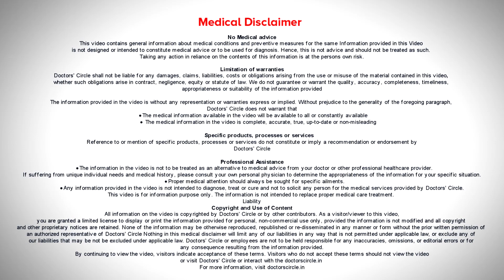Doctor can you please explain about hair loss after delivery? Causes & Treatment - Dr. Rasya Dixit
What are  the cause s that can make this condition that is a normal physiological condition   to become worse. In the normal condition itself there is hair loss and this will come back to normal in  2  to  3 weeks.  The things   making this worse  is  a vegetarian diet, which  is  predisposing you to a protein  as well as a vitamin  deficient diet. So if  your   hair loss is  persistent  , make sure you are increasing the protein in their diet. This could be  eating almonds, dals in your diet. Adding eggs and chicken and  meat  as well if you are non vegetarian makes sure your vitamins  are I order because  during lactation lots  of nutrition is going in the  breast milk to the child. So make  sure you are having enough  fruits, green leafy vegetables. It is  worth your  while to take vitamin D, B12 and iron checked and if there is a deficiency, the doctor will supplement in the form of  vitamin tablets. Lot of women will try to get back to shape and try to  cut  down on  nutrition and  get back to shape and follow fad diets  because of the unbelievable standards that have been set by some celebrities. This is a normal time please ease  yourself  back to n exercise  regimen. Dont do a   calorie deficient or a   fad  diet that can  make things worse. Make sure  persisting things like   hypothyroidism or polycystic ovaries can be  made worse in this period and cam   make the hair thinning worse. So if your hair loss is not reverting with these measures then it is  better to meet your dermatologist.  The   can examine your scalp under a  trischoscope  and this will reveal if there is any female pattern hair loss if it is  starting and they can give you  adequate treatment. Speak to your dermatologist about Female pattern hair loss, acute Telogen Effluvium and Postpartum Hair Loss